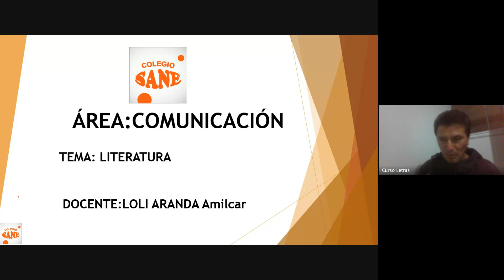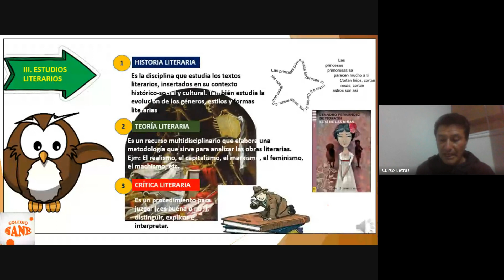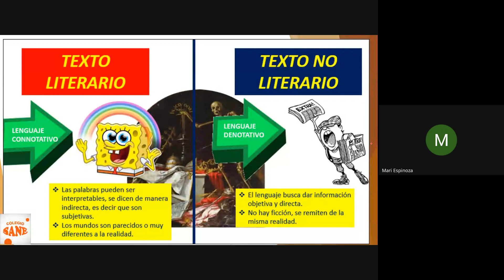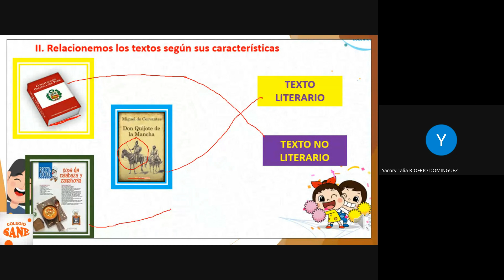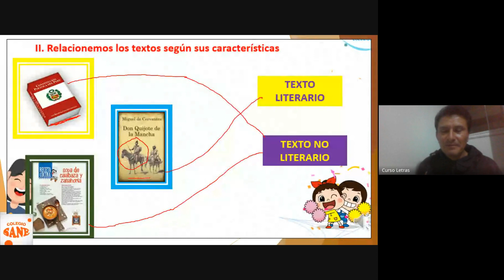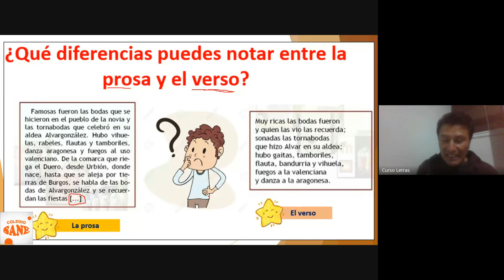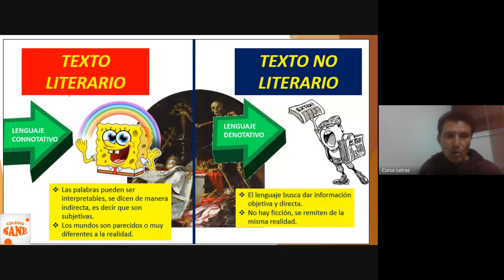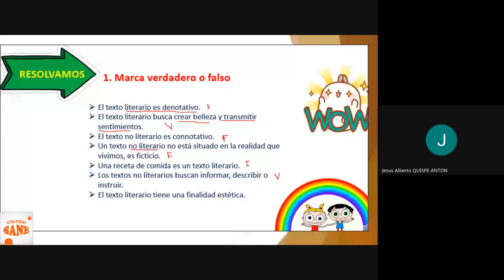Curso: COMUNICACIÓN /Tema: LITERATURA/ I Bim - 3º sec /Fecha: 2024 - 04 - 06 (17:05) / CLASES ONLINE